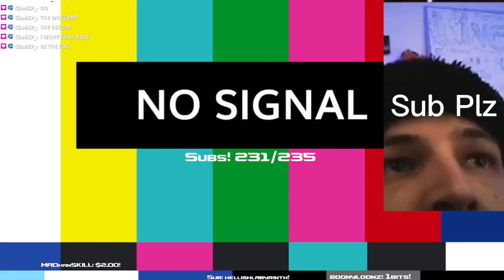Ina pickle in the fridge stream intro!